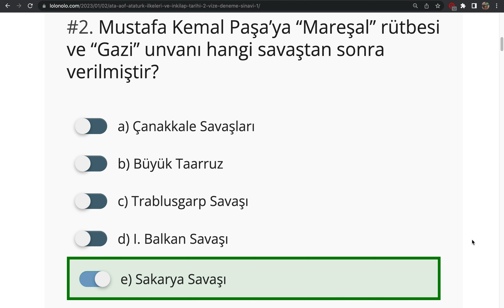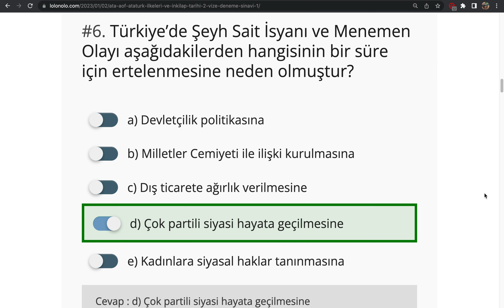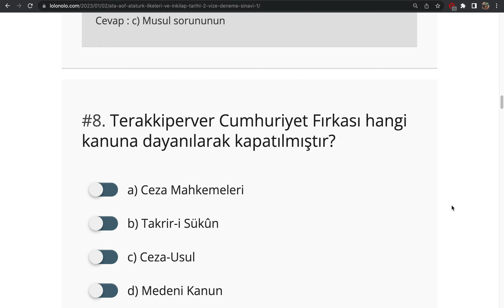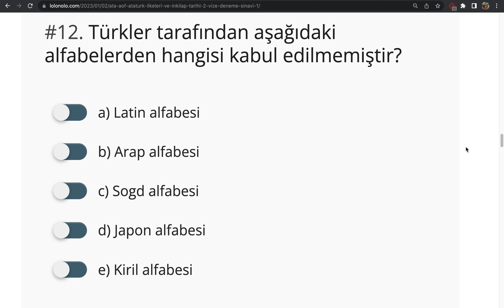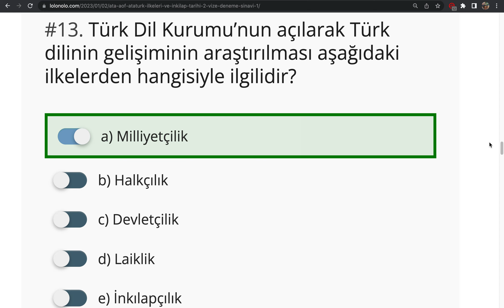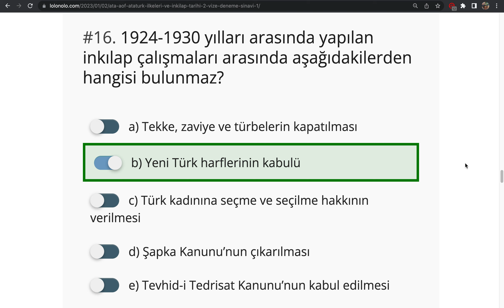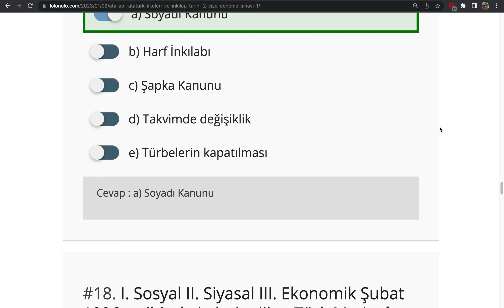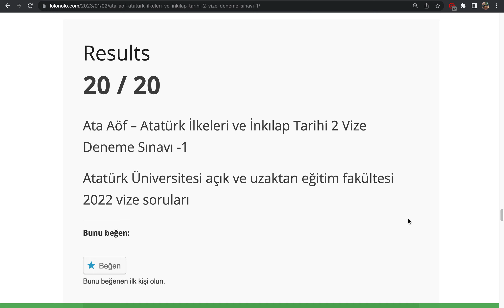Ata Aöf - Atatürk İlkeleri ve İnkılap Tarihi 2 Vize Deneme Sınavı -1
Türkiye Büyük Millet Meclisi'nin Açılmasından İtibaren Yaşanan Gelişmeler

1. Kuva-yı Milliye aşağıdaki hangi gelişmeyle sonra ermiştir?

a) Sakarya Savaşı’ndan sonra
b) I. İnönü Savaşı’ndan sonra
c) Büyük Taarruz’dan sonra
d) Mudanya Mütarekesi’nden sonra
e) II. İnönü Savaşı’ndan sonra

2. İtilaf Devletleri hangi savaştan sonra Londra’da bir konferans düzenleyerek Sevr Antlaşması’ndan taviz verebileceklerini göstermişlerdir?

a) I. İnönü Savaşı
b) II. İnönü Savaşı
c) Sakarya Savaşı
d) Büyük Taarruz Savaşı
e) Kütahya-Eskişehir Savaşı

3. Batum’daki egemenlik hakkımız hangi antlaşmadan sonra Gürcistan’a verilmiştir?

a) Kars Antlaşması
b) Gümrü Antlaşması
c) Moskova Antlaşması
d) Mudanya Mütarekesi
e) Lozan Antlaşması

4. TBMM Hükümeti’nin ilk imzaladığı ve Türkiye adının geçtiği ilk antlaşma aşağıdakilerden hangisidir?

a) Ankara Antlaşması
b) Gümrü Antlaşması
c) Kars Antlaşması
d) Lozan Antlaşması
e) Moskova Antlaşması

5. İstiklal Marşımız hangi tarihte kabul edilmiştir?

a) 19 Mayıs 1919
b) 23 Nisan 1920
c) 20 Ocak 1921
d) 12 Mart 1921
e) 29 Ekim 1923

6. Gümrü, Moskova ve Ankara Antlaşmaları sırasıyla hangi devletlerle yapılmıştır?

a) Ermenistan-Fransa-Sovyet Rusya
b) Fransa-Ermenistan-Sovyet Rusya
c) Sovyet Rusya-Ermenistan-Fransa
d) Ermenistan-Sovyet Rusya-Fransa
e) Fransa-Sovyet Rusya-Ermenistan

7. TBMM tarafından oluşturulan düzenli ordu ilk başarısını hangi savaşı kazanarak göstermiştir?

a) Sakarya Savaşı’nda
b) Büyük Taarruz’da
c) I.İnönü Savaşı’nda
d) Maraş Savunması’nda
e) II. İnönü Savaşı’nda

8. İtilaf Devletleri TBMM Hükümeti’ni ilk defa resmen ne zaman tanımışlardır?

a) Lozan Antlaşması’nda
b) Londra Konferansı’nda
c) Moskova Antlaşması’nda
d) San Remo Konferansı’nda
e) Ankara Antlaşması’nda

9.
I. İtalya işgal ettiği bölgeleri boşaltmaya başladı,
II. İtilaf Devletleri arasında görüş ayrılıkları su yüzüne çıkmaya başladı,
III. Fransa Ankara ile anlaşma yolları aramaya başladı.
Yukarıda belirtilen gelişmeler hangi savaştan sonra ortaya çıkmıştır?

a) II. İnönü Savaşı’ndan sonra
c) Doğu Harekâtı’ndan sonra
d) Urfa Savunması’ndan sonra
e) Sakarya Savaşı’ndan sonra

10. Doğu sınırlarımızın tespiti ile ilgili olarak yapılan antlaşmaların oğru sıralaması aşağıdakilerden hangisinde verilmiştir?

a) Lozan-Ankara-Gümrü antlaşmaları
b) Gümrü-Moskova-Kars antlaşmaları
c) Ankara-Lozan-Gümrü antlaşmaları
d) Mudanya-Lozan-Moskova antlaşmaları
e) Moskova-Kars-Gümrü antlaşmaları

Atatürk İlkeleri ve İnkılap Tarihi 2
Atatürk Üniversitesi Açık ve Uzaktan Eğitim Fakültesi

Öğrenci Dostu
Öğrenme Yönetim Sistemi - LOLONOLO